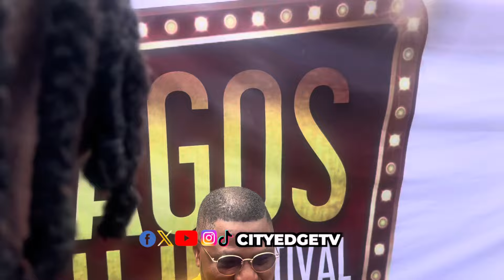PASUMA BOW DOWN FOR YINKA AYEFELE AT FRESH FM FUJI FESTIVAL IN LAGOS